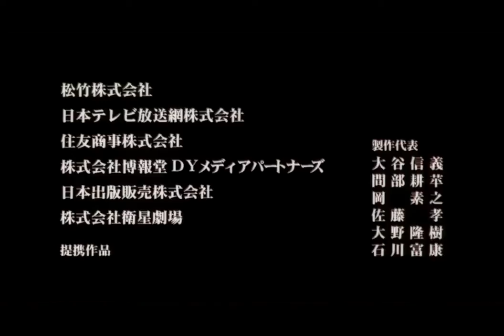Kakushiken Oni no tsume opening